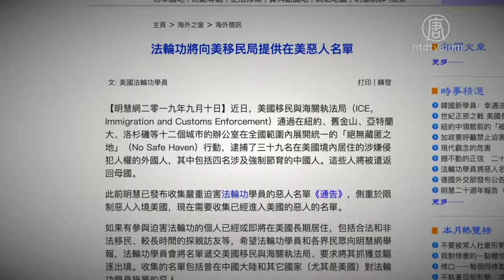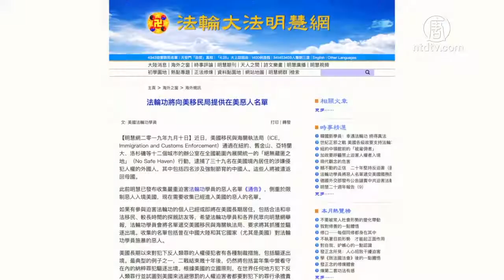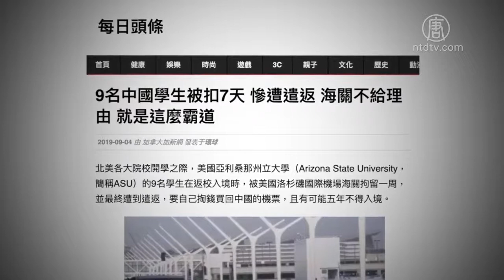【微视频】法轮功将向美移民局提供在美恶人名单 720P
文章标题：【微视频】法轮功将向美移民局提供在美恶人名单

【新唐人北京时间2019年09月14日讯】下面请看赵培为我们带来的微视频。

2019年9月10号，明慧网发布新闻说，《法轮功将向美移民局提供在美恶人名单》。这个新闻说，“此前明慧已发布收集严重迫害法轮功学员的恶人名单《通告》，侧重于限制恶人入境美国，现在需要收集已经进入美国的恶人的名单。

如果有参与迫害法轮功的个人已经或即将在美国长期居住，包括合法和非法移民、较长时间的探亲访友等，希望法轮功学员和各界民众向明慧网举报，法轮功学员会将名单递交美国移民与海关执法局、要求将其抓获并驱逐出境。收集的名单包括曾在中国大陆和其它国家（尤其是美国）对法轮功学员施暴的恶人。

那么美国那个相关部门管这个事呢？明慧网也说的很明白了，2008年美国移民与海关执法局成立的“人权迫害者及战争犯罪中心”（The Human Rights Violators and War Crimes Center,HRVWCC）。这个机构从2014年开始的“绝无藏匿之地”行动（No Safe Haven Operation)针对确认的人权迫害者和战争罪犯依法逮捕、起诉乃至递解出境，这个行动已经进行5次了，现在需要法轮功学员和其他被迫害团体提供线索了。

8月27日至28日的“绝无藏匿之地”行动中，美国共抓捕了39名涉嫌人权犯罪的嫌疑人，其中就包括了4名中共计生委的官员。计生委官员犯了什么人权罪呢？强制堕胎，这就是杀人，当然罪行不止这一条，还有抄家等。

明慧网收集名单的行动，咱们就是两个字“支持”。咱们说的这么仔细，第一告诉国内外的朋友们，举报的地方就是明慧网。如果您知道迫害法轮功的官员要去美国了，请向明慧网举报，请视频编导把明慧网址留一下。第二就是怕有人没看到，谁呢？就是那些看我们微视频不看明慧网的国安人员、五毛们，你们一定要好好看看。

还有一点时间，说一下美国留学的新闻。8月底的时候9名在亚利桑纳州大学读书的中国留学生在洛杉矶国际机场被美国移民局扣留并遣返。最让人纳闷的是，中共媒体给出了好多理由解释遣返，甚至提到了以前出现的学术造假。但是亚利桑那大学ASU发言人冈萨雷斯(Jerry Gonzalez)否定了这种说法，他说这次拘留并非基于学术不诚实的指控。

那是什么理由能让中共的媒体不敢猜测下去了，什么让你们这么害怕呢？《亚利桑那共和报》说，8月哈佛大学一名巴勒斯坦新生入境时在手机里被发现有反美言论，被遣返了。这就是党媒们不敢猜的原因。咱们也不知道原因，这里敦促党媒采访国内的那9位学生，说出你的原因让其他人引以为戒。

节目的最后为法轮功学员争取人权的行动再点一个赞。

然后人数。

大纪元

2005年1月12日